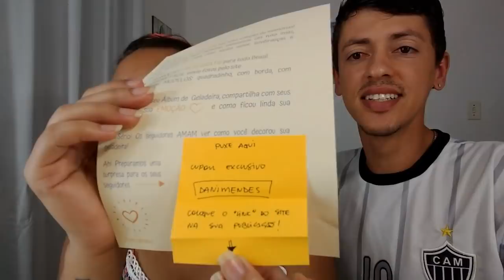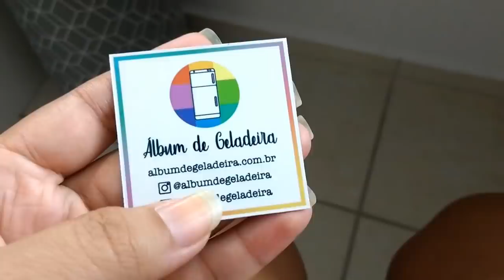CHEGOU UM RECEBIDO QUE ERA MEU SONHO 😍+ CUIDANDO DO LAR + NOITE DO PETISCO| Dani Mendes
Oi oi meus amores hoje gravei pra vcs meu dia bem de dona de casa igual vcs gostam e recebemos uma coisa legal, uma fofuras em forma de foto, espero muito que gostem deixe o like para me ajudar e se for novo por aqui inscreva-se no canal para não perder os proximos videos, um big beijão e ate amanha..

cep: 31611970
Belo Horizonte